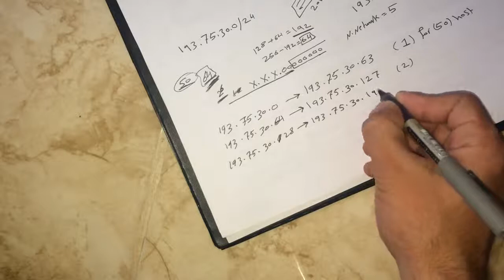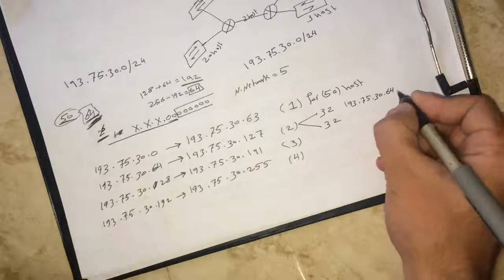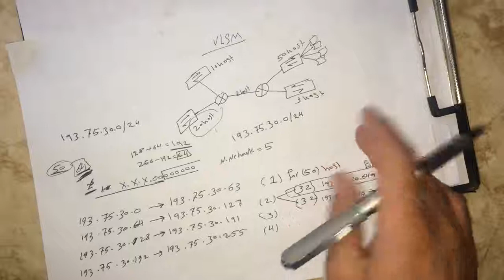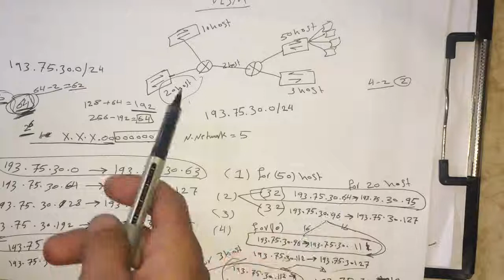VLSM part 1